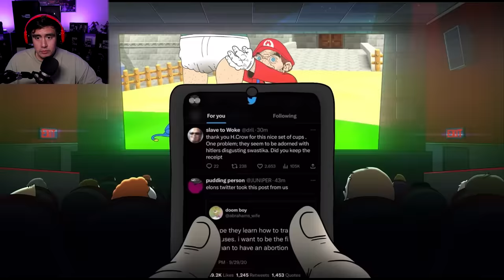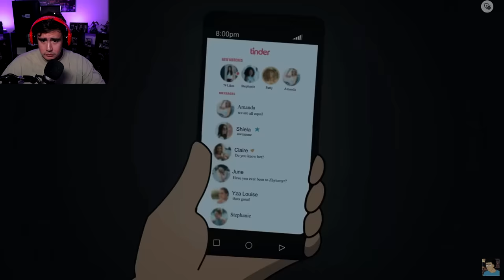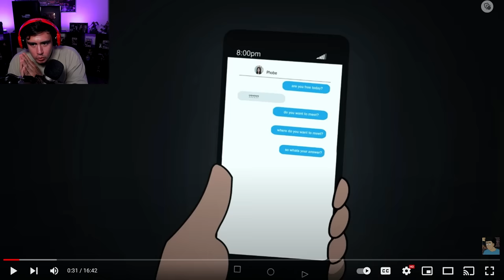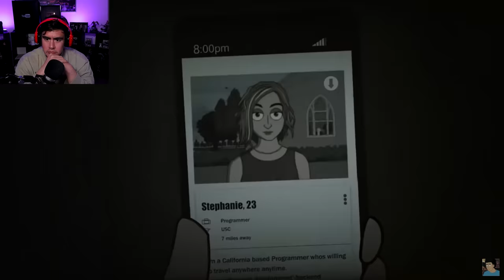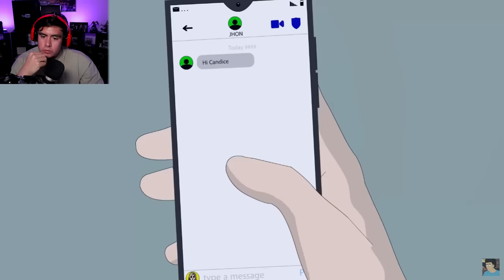IF YOU HEAR CLAPPING IN THE BEDROOM, RUN FOR YOUR LIFE (im not joking) | Reacting To Scary Videos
Reacting to scary animations & short stories of watching the Super Mario movie, two tinder horror stories and a clapping situation involving a husband and wife...yeah